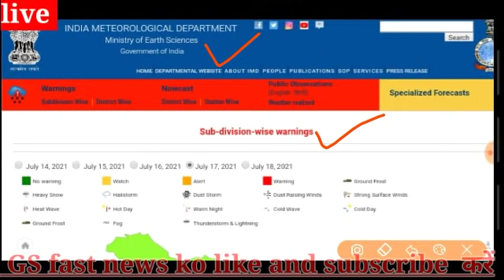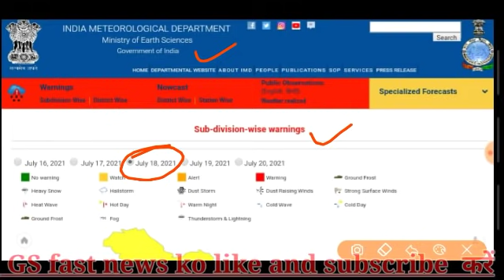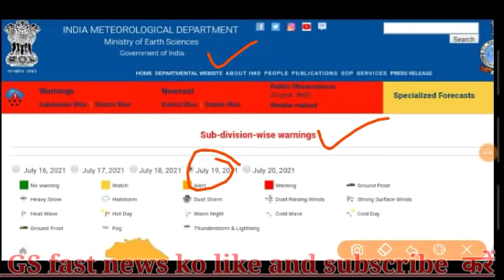Rajasthan mausam today | rajasthan ki jankari 17,18,19 July 2021|rajasthan ka mausam samachar